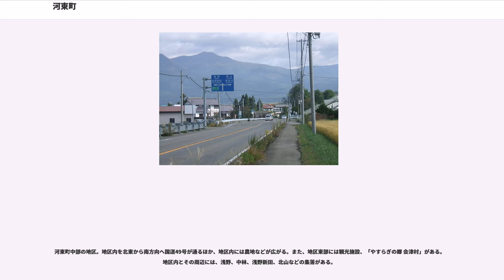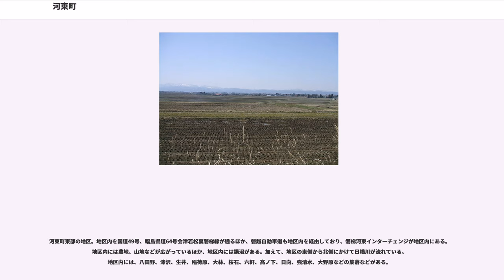河東町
河東町（かわひがしまち）は、福島県河沼郡にあった町である。

2005年11月1日に会津若松市に編入され廃止された。本項目では現在の会津若松市河東町についても記す。

堂島駅などがあり、かつて町役場のあった郡山地区、広田駅などがある広田地区など町域の西部は会津盆地の中に位置しており、水田、住宅地などが広がっている。磐越自動車道磐梯河東インターチェンジなどが存在する八田地区など町域東部の地域は山林などが広がる。町域の北部を日橋川が流れる。

前述のように磐越自動車道が経由しており、耶麻郡磐梯町との境界近くの町域北部に磐梯河東インターチェンジがある。また、国道49号（越後街道）、国道121号（米沢街道）のほか、福島県道33号会津坂下河東線、福島県道64号会津若松裏磐梯線、福島県道69号北山会津若松線などが経由している。加えて、東日本旅客鉄道磐越西線が経由しており、東長原駅、広田駅、堂島駅がある。磐越西線は広田駅と堂島駅の間で会津若松駅を経由し同駅でスイッチバックをするため、町域東部では北東方から南方へ、町域西部では南方から北方へ向かって通っている。

主要地区の現況を述べる。

河東町西部の地区。かつて河東町の町役場があった。現在は会津若松市の市役所支所がある。周辺は農地などが広がるほか、国道121号（米沢街道）、福島県道33号会津坂下河東線、福島県道69号北山会津若松線などが通る。また、地区の西部を磐越西線が通っており、地区内に堂島駅がある。地区内と周辺には、郡山、金道、新屋敷、沢目、本宮、西原などの集落がある。

河東町南部の地区。地区内を磐越西線が通っており、広田駅がある。また、広田駅西側には三菱製鋼の工場がある。そのほか、地区内には農地や住宅地などが広がり、会津若松市立河東学園中学校がある。加えて、地区内を南北に福島県道69号北山会津若松線が通るほか、地区北側から広田駅までの福島県道327号広田停車場線がある。地区内と周辺には、広田、堤、東、横掘、六丁、塩新、田中原などの集落、住宅地がある。

河東町南部の地区。地区内には農地などが広がり、福島県道69号北山会津若松線、磐越西線が地区を南北に縦貫するように通っているほか、南側を溷川が流れており、地区南側で支流の不動川、金山川がそれぞれ合流している。また、皆鶴姫の碑と呼ばれる碑がある。地区内と周辺には、倉道、藤倉、槻ノ木、難波などの集落がある。

河東町中部の地区。地区内を磐越西線が通るほか、福島県道33号会津坂下河東線が東西を横断するように通過している。福島県道33号会津坂下河東線は地区の東部に国道49号（滝沢バイパス）との交差点（高塚団地入口交差点）があり、終点となっている。地区内には農地などが広がっているほか、会津若松市立河東学園小学校がある。また、地区内とその周辺には、高塚団地、葉山団地の団地のほか、南高野などの集落がある。

河東町中部の地区。地区内を福島県道69号北山会津若松線が南北に縦断するように通る。地区内には農地などが広がる。また、かつて地区には熊野神社から勧請鎮座がされたが、その後に移され、現在は喜多方市に新宮熊野神社がある。地区内とその周辺には、熊野堂、仏山、山ノ神などの集落がある。

河東町中部の地区。地区内には農地などが広がるほか、地区内を福島県道69号が縦断するように通っており、南側は熊野堂地区に接している。地区内とその周辺には、大和田、町和田、鴨田、柏原、堂島などの集落がある。また、地区の北東側には日橋川が流れる。

河東町北部の地区。福島県道69号北山会津若松線が南北に縦貫するように通っており、地区内には農地などが広がる。また、地区東部を日橋川が流れている。地区内とその周辺には、岡田、岡谷地などの集落がある。

河東町北部の地区。地区西部を国道121号、磐越西線が南北に通るほか、地区東部では福島県道69号北山会津若松線も通る。地区内には農地などが広がり、地区の北側を日橋川が流れている。地区内とその周辺には、福島、西屋敷、大曲などの集落がある。

河東町西部の地区。地区内を国道121号が南北に縦断するように通る。また、磐越西線も地区内を南北に通っている。地区内には農地などが広がるほか、地区の南側を溷川が通る。また、後述の谷沢地区には代田まんじゅうと呼ばれる菓子を販売する店舗がある。地区内とその周辺には、代田、北畑、大坪の集落がある。

河東町西部の地区。地区内を国道121号、磐越西線が南北に縦断するように通るほか、地区内には水田などの...